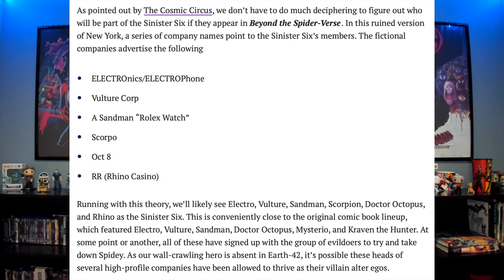5 Theories For Spider-Man: Beyond The Spider-Verse!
Spider-Man: Across The Spider-Verse has us all excited for the second part to come out! So in today’s video I am going over theories for Spider-Man: Beyond The Spider-Verse!

Follow @dcu.feed on Instagram for nerdy news!
(Thumbnail creator and graphic designer for the channel)